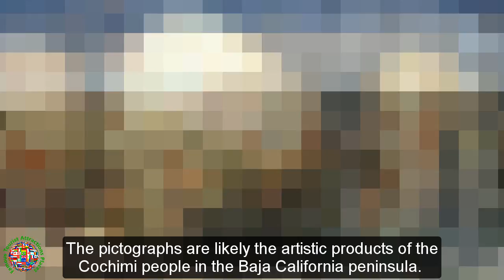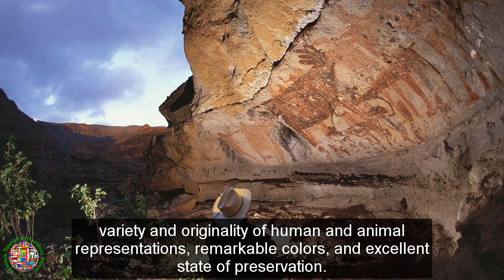Best Tourist Attractions Places To Travel In Mexico | Rock Paintings of the Sierra de San Francisco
Top Tourist Attractions Places To Visit In Mexico | Rock Paintings of the Sierra de San Francisco Destination Spot - Tourism in Mexico - Trip to Mexico.

►Best Tourist Attractions Places To Travel In Mexico | Puerto Escondido Destination Spot - Tourism In Mexico - Trip to Mexico

►Best Tourist Attractions Places To Travel In Mexico | Puerto Vallarta Destination Spot - Tourism In Mexico - Trip to Mexico

►Best Tourist Attractions Places To Travel In Mexico | Querétaro City Destination Spot - Tourism In Mexico - Trip to Mexico

►Best Tourist Attractions Places To Travel In Mexico | Revillagigedo Islands Destination Spot - Tourism In Mexico - Trip to Mexico

►Best Tourist Attractions Places To Travel In Mexico | Rock Paintings of the Sierra de San Francisco - Tourism In Mexico - Trip to Mexico